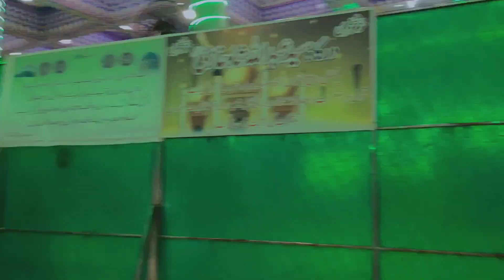Mission Dodarya | Dodarya Karachi Vlogs | Muhammad Ahmed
In this video we'll show you how we go to the popular  Dodarya of Karachi Pakistan in rainy weather. Mission Dodarya

Be happy ♥️
Daily vlogging .. hope you guys like it.